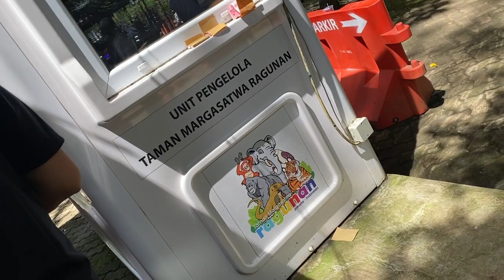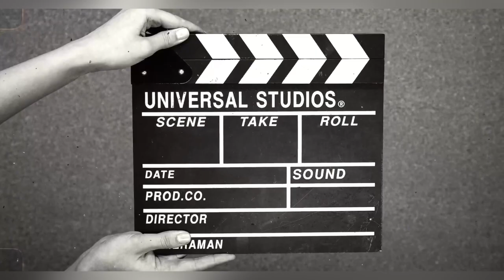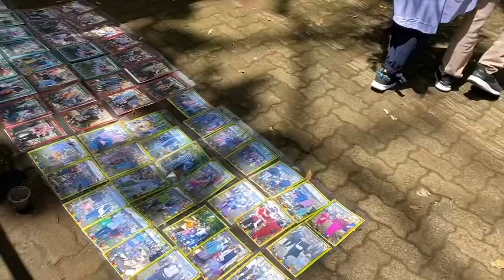Edisi Lebaran !!! Part 1 : Jalan - Jalan Ke Kebun Binatang Ragunan | Jakarta Selatan